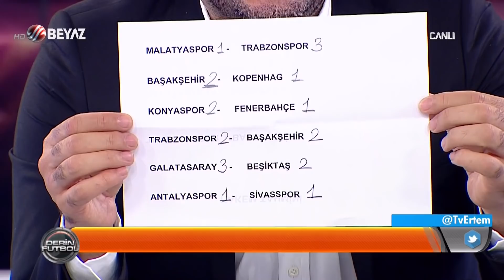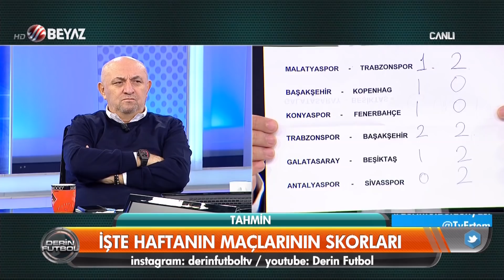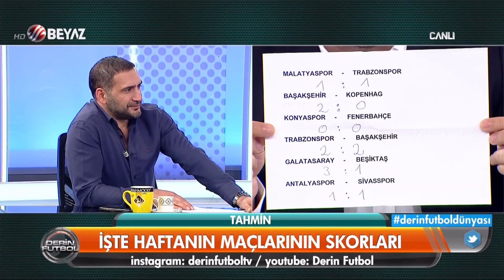G.Saray-Beşiktaş ve Trabzonspor-Başakşehir maçları kaç kaç biter?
Derin Futbol yorumcuları hafta sonu oynanacak G.Saray-Beşiktaş ve Trabzonspor-Başakşehir maçları ile diğer karşılaşmaların skorlarını tahminde bulundular.